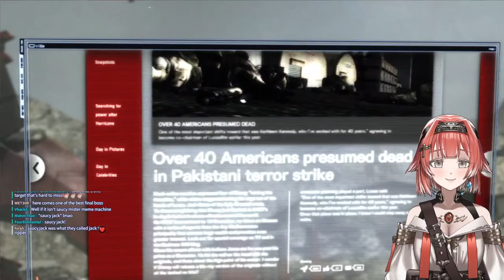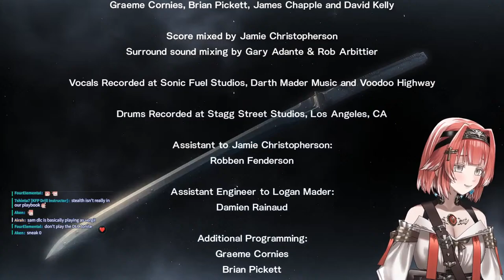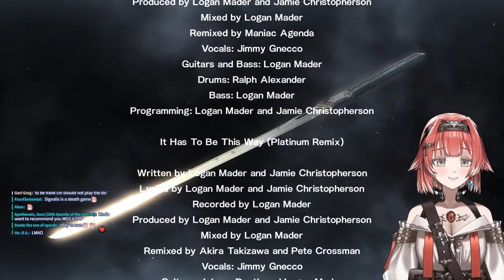Eliminating That Stupid Smirk【METAL GEAR RISING】 (FINAL)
No more smirking, I learned how to parry!

✨ Rules:
1. Be Respectful and Considerate to everyone.
2. No Spams, Trolls, Controversial Topics.
3. No mentioning of unrelated topics to the stream.
4. No mentioning of other Vtubers unless I were to mention them and vice versa.
5. Please no spoilers! Backseating is only allowed when you're asked for it.
6. Please keep the primary chat language to English.
7. Don't ask me to say or do specific things.

✨ ALTYR & HighTideSha:
-The other half of ALTYR, Nious Heiramond: @heiramondnious